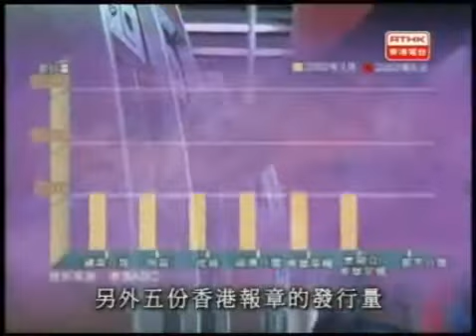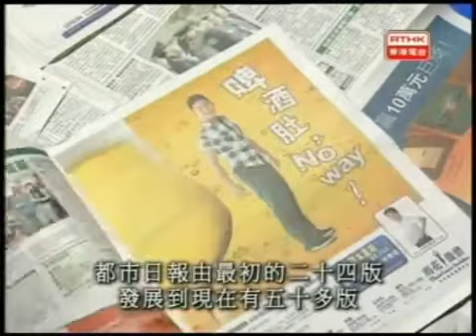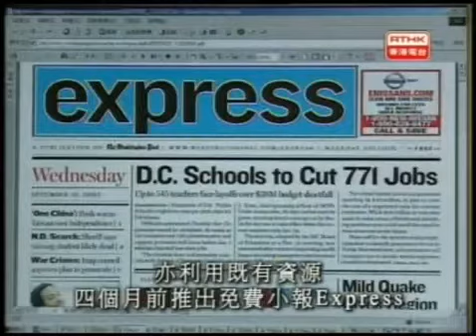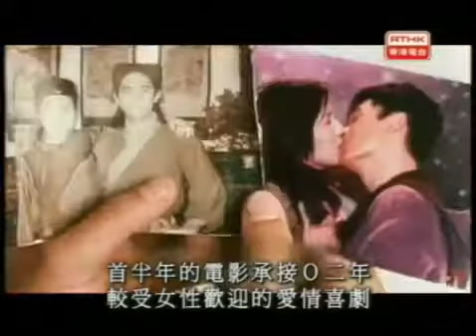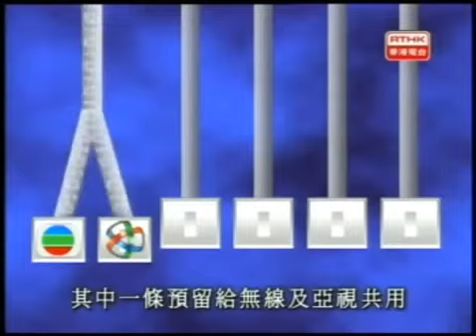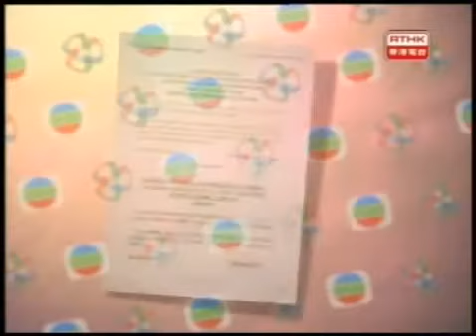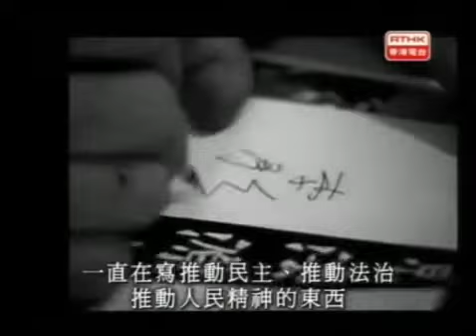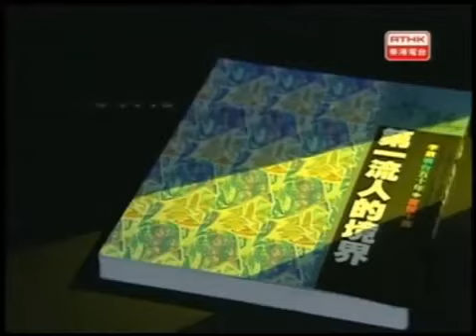傳媒春秋2003：數碼諮詢，都市日報，陳嘉上，瘋狂帽子